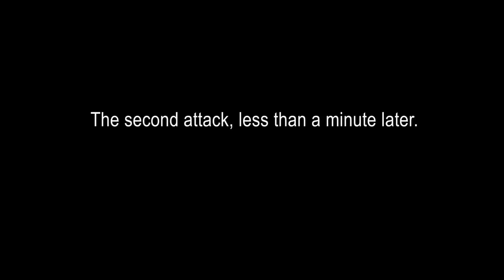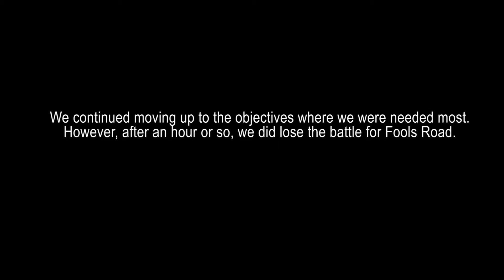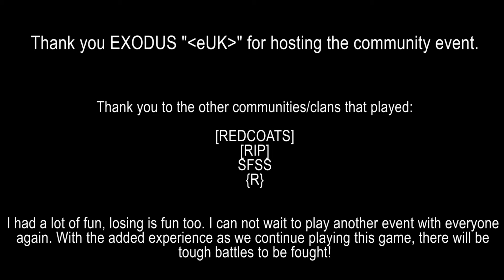►BATTLE FOR A HILLTOP FOB - Squad Community Event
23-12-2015 - During a battle between several clans & communities, a squad of =FU= members take on a hostile Forward Operating Base in the dense forest of Fools' Road.

Video contains footage of the game:
Squad by Offworld Industries